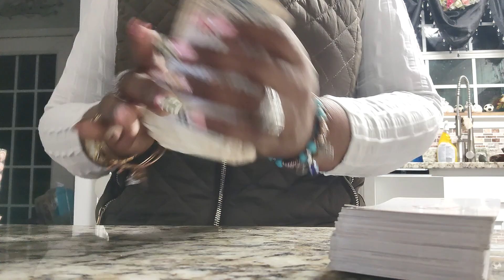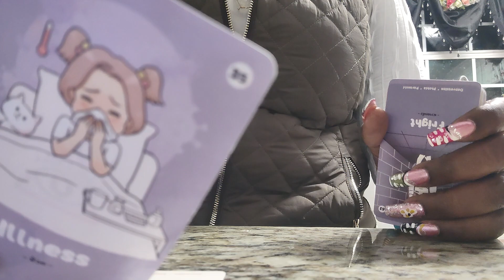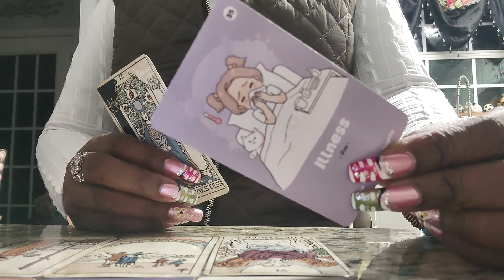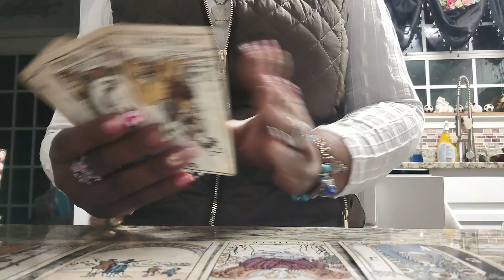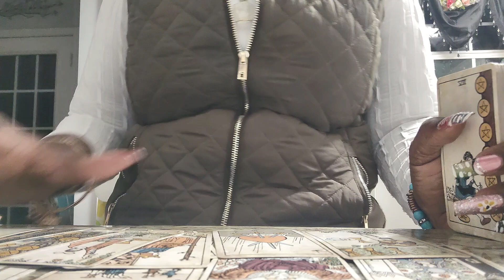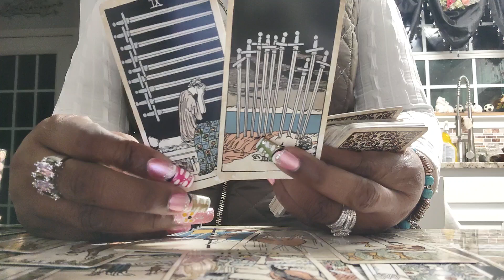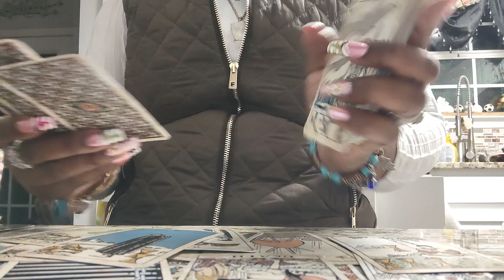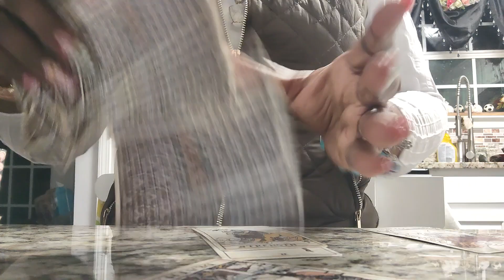SCORPIO🦂 NO🧿THEY DON'T WANT TO CUT YOU OFF JUST LIKE THAT SOMEONE IS WILLING TO PUT UP A FIGHT 🤼